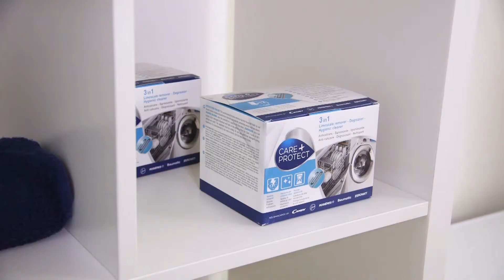Care+Protect 3in1 Descaler Washing Machines - Dishwasher (IT)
3 IN 1 ANTICALCARE - SGRASSANTE IGIENIZZANTE

Combina efficacemente in un unico prodotto le tre
azioni di anticalcare, sgrassante e igienizzante.
Rimuove i depositi di calcare, pulisce a fondo ed
elimina muffe e cattivi odori, prolungando la vita
dell’elettrodomestico e ottimizzando i consumi.
Si consiglia un trattamento mensile.
Disponibile in due diverse confezioni da
12 o da 4 bustine monodose.